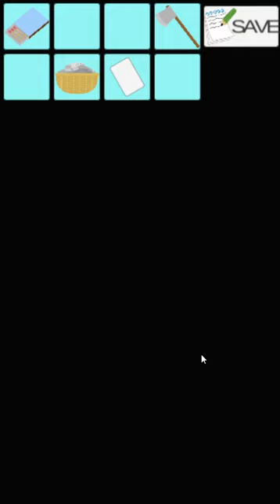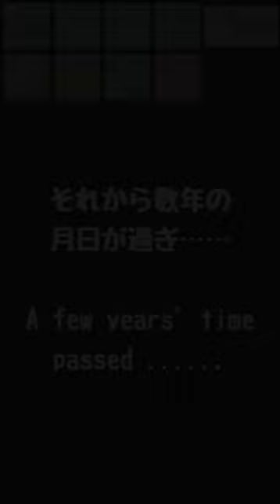[Springman-Haruoroom] Four Seasons Room Walkthrough